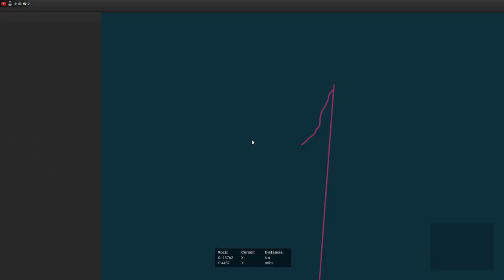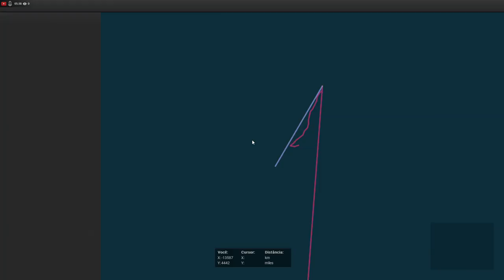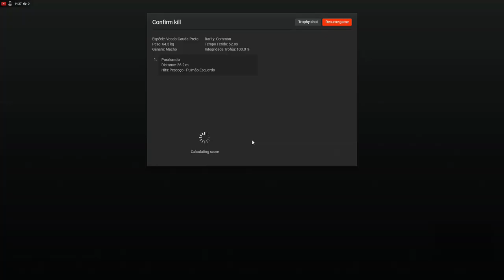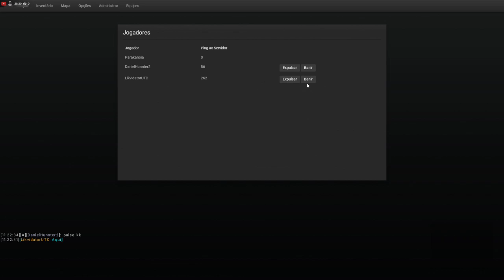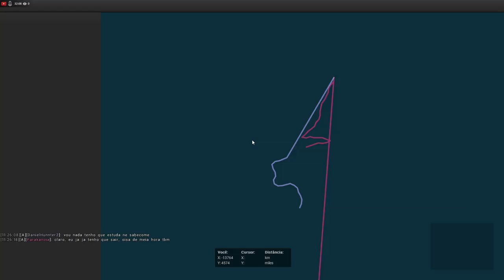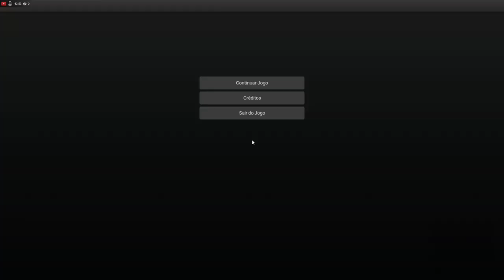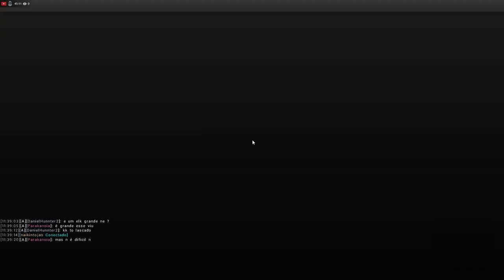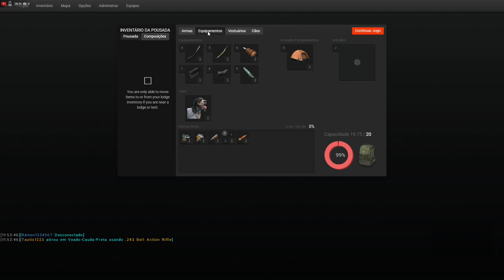The Hunter - bora caçar!!!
The Hunter - bora caçar um pouco.

Audiotrack
Anavae - Whatever the Case May Be
Anavae - World In A Bottle
Anavae - Zero Fidelity
Astraphobia - Going Hollow
Citizen Soldier - 15 Minutes Of Fame
Cold Driven - The Wicked Side Of Me
Comic - Burn It Down
Cyrenic - Coma
Cyrenic - Meduza
Discrepancies - Art of war
Every Hours Kills - Aldebaran
Fivefol - Al Of Me
Fivefol - Step Back
Ghosts of Angust - Pun + Hide
Ghosts - Scars
Heinrich - Pulsar
Infate - Pull Me Under
Light Up The Darkness - Broken  Mirrors
Mesage From Sylvia - Heart Of War
New Day Rising - Pushing Me Away
Now or Never (Tribute) by ONLAP
Nonpoint - Bullet with a name
Onlap - Everywhere
Onlap - Forever
Onlap - Motivation
Onlap - Running
Onlap - The Awekening
Our Waking Hour - Break Me Down
JetStream - Writing Behind Clouds
NEFFEX - Careless
Self Deception - The Shift
Onlap - The awakening
Revenface - Fighters
The Last Element - GravityWhite
White Comic - This Aint The End Of Me
White Comic - This Nightmare
WhiteComic - Never Ever Forever